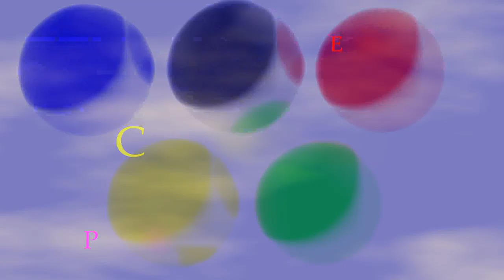TV laida "Čempionai", raitelis Irmantas Grikienis, 2018 m.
Laidos vedėjas Artūras Orlauskas
Gerso režisierius Virgis Žlabys
Grimas Edita Orlauskienė
Prodiuseris A.Orlauskas